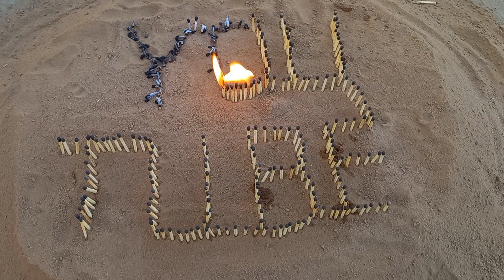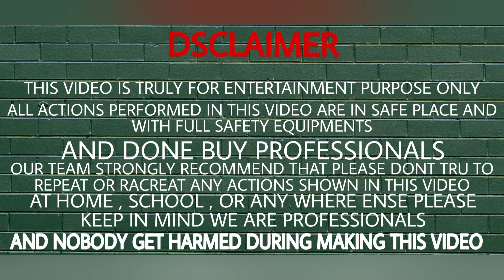Beautiful YouTube For Matchsticks मजेदार लग रहा है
यह विडीयो मनोरंजन के लिए बनाया तो इसका गलत इस्तेमाल ना करे

This video is made for entertainment so don't misuse it